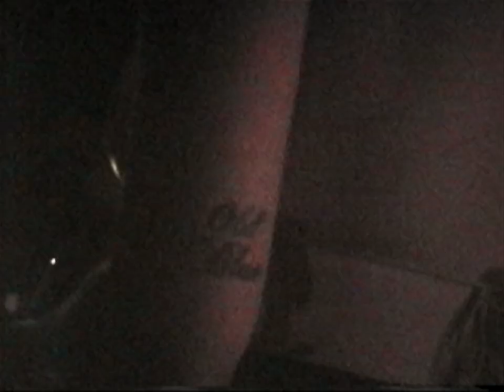Legs the Crab 5th&Adams ParkingLot Show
Legs the Crab playing music in a parking lot in Olympia in in 2010
song list
00:52 get yr phreak on
04:20 333logy
11:24 batfish
14:24 computor
18:20 laff
19:42 12bux

Legs the Crab is:
Katrina Repsch
Nick Botka
Ian Shaughnessy
Christopher Francis

Cameras:
Frederick Dobler
Samantha Margerum